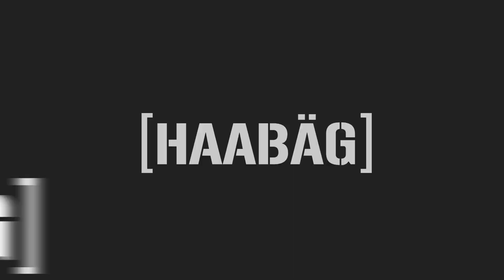Haabäg Youtube Channel || ESITTELY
Haabäg Youtube kanavan esittelyvideo!